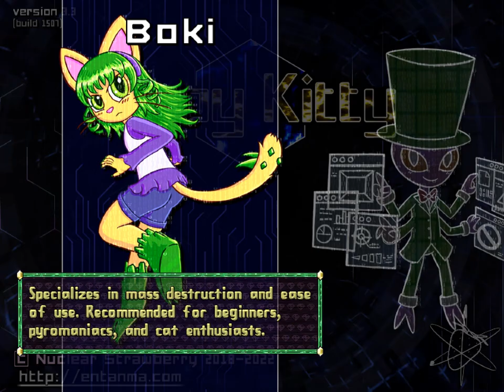Copy Kitty HARD - 53 - a perfect marriage between violence and hope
snakes can be vicious enemies or they can be delightful helpers! the only thing that matters here is that snakes are wonderful, no matter their shape or size